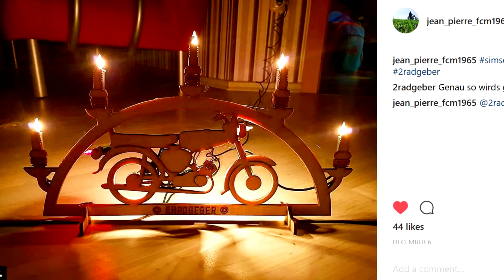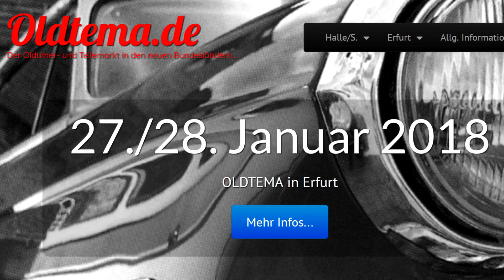Schwibbögen & Motorradmesse - Ankündigung/Update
kommt uns gerne im nächsten Jahr besuchen!

Termine:
27./28. Januar 2018, Oldtema Erfurt: